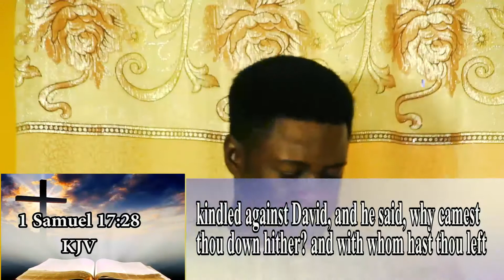WORD TONIC WITH OREOFE WILLIAMS - THE PEOPLE THAT DON'T MATTER (PART 2)